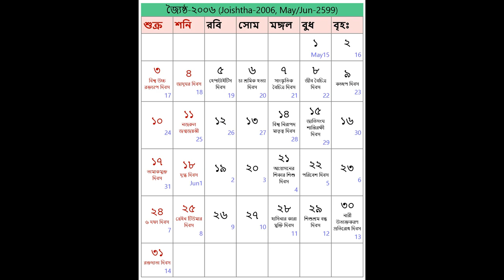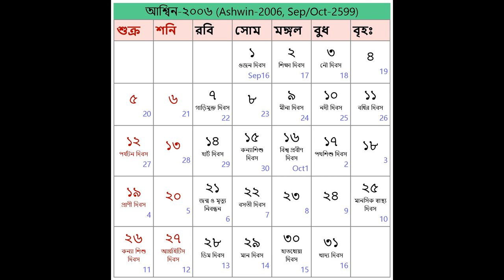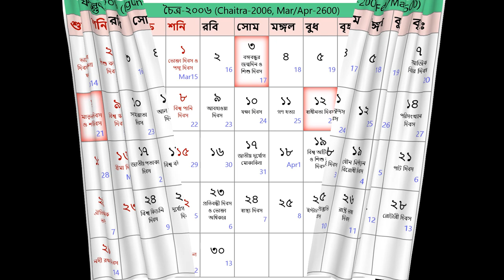বাংলা ক্যালেন্ডার ২০০৬